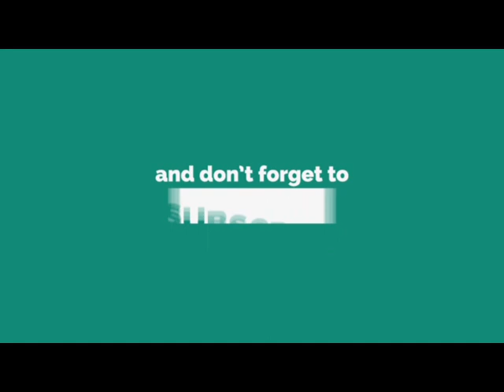इंटरनेट सेवेमुळे शहरातील व्यवहार ठप्प